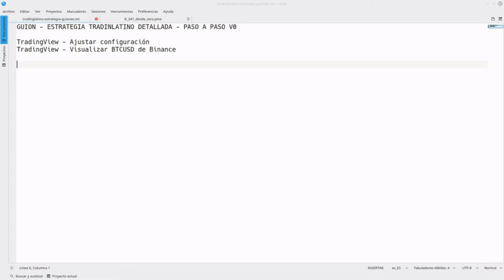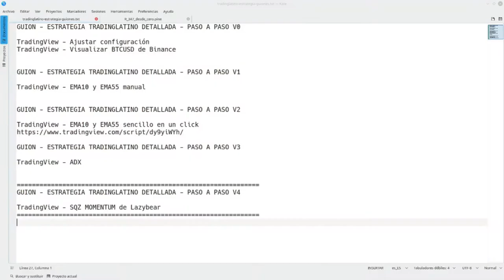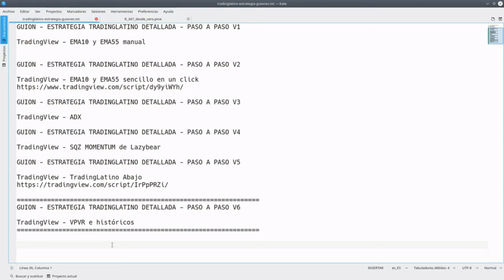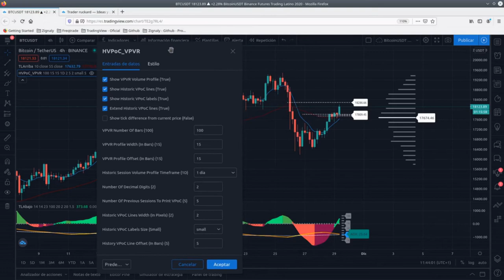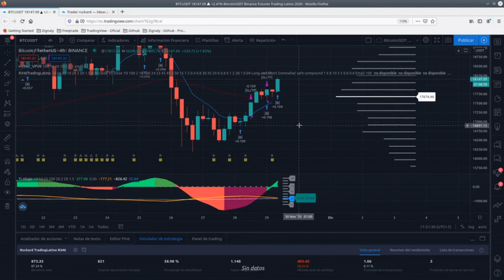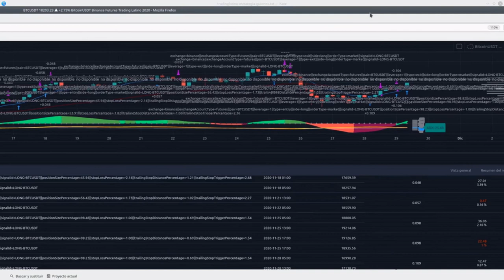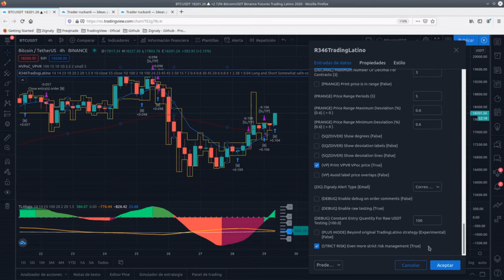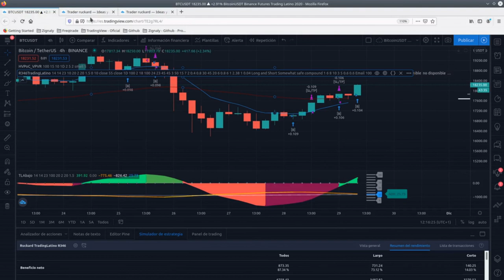Estrategia tradinglatino detallada con cuenta tradingview gratuita version 202104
Antes las repetidas quejas este vídeo puede encontrarse resubido como la versión de septiembre de 2022 con audio normal en el enlace superior e inferior.

Uso de indicadores y la estrategia de TradingLatino incluso si sólo se tiene la cuenta gratuita de TradingView.
Indice:
* 00:05 : Preliminares.
* 02:05 : EMA10 y EMA55 a mano.
* 04:23 : EMA10 y EMA55 con un solo click.
* 06:11 : ADX a mano.
* 07:47 : LazyBear Squeeze Momentum Indicator a mano.
* 12:17 : ADX y LazyBear Squeeze Momentum con un solo click.
* 17:20 : VPVR y VPoCs históricos
* 26:01 : Estrategia Ruckard Tradinglatino

Si mi contenido te resulta útil me puedes invitar a un café en forma de USDT en las siguientes direcciones:

BEP2
* Address: bnb136ns6lfw4zs5hg4n85vdthaad7hq5m4gtkgf23
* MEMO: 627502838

BEP20 (BSC)
* Address: 0xd7fb2ba10c97ba1c96ef068a80c06c6ed31bbdc2

ERC20
* Address: 0xd7fb2ba10c97ba1c96ef068a80c06c6ed31bbdc2

TRC20
* Address: TJxJj5BmfM9jgoVwMJycYcyTbzwmz1udWw

Aunque no se menciona en el vídeo la estrategia hay que ejecutarla en timeframe de 4 horas.

NOTA: Este vídeo se trata de una resubida del vídeo "Estrategia tradinglatino detallada con cuenta tradingview gratuita" ) que mejora la comprensión de su audio.